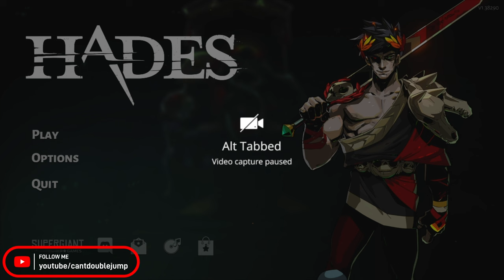Late Game Reviews - Hades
Late game reviews is a new series where I review games later in their life time. Lots of games change with patches and added content over time so I hope to review them at their end of life state.

 For this game I never played before but was interested in Hades II in early access so I felt it would be right to play Hades and wait for the full release of Hades II

Enjoy and please comment for any games you feel dont get enough love and attention.